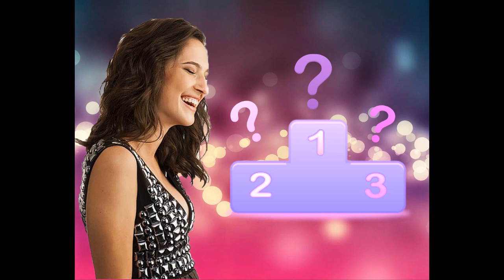TOP 10 COSTUMES by LODOVICA COMELLO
Лодовика Комельо - певица, танцовщица и актриса, получив всемирную известность благодаря сериалу "Виолетта". Лодовика выпустила 2 альбома: "UNIVERSO" и "MARIPOSA". 2015 - мировой тур. LodoLIVE2015. Также она автор книги TuttoIlRestoNonConta.